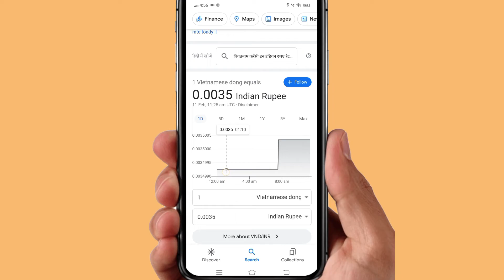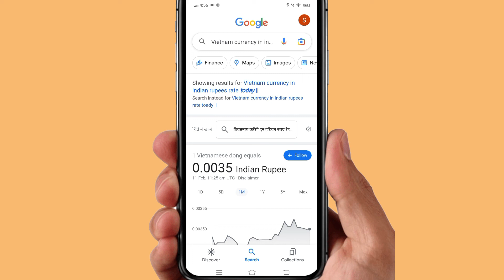vietnam ka 1 rupya india mein kitna hoga new rate toady || vietnam currency in india rupees rate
Bharat ka 100 rupya vietnam mein kitna hoga
How to convert one vietnam rupee in india
Bharat ka 1 rupya vietnam me kitna hota hai